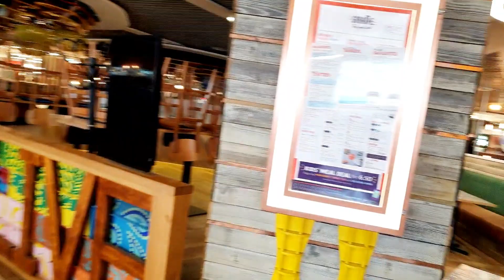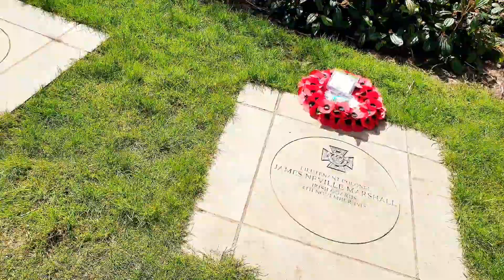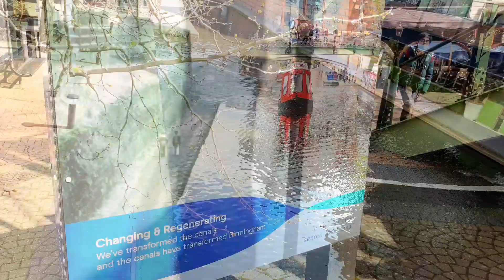Birmingham As Lockdown Eases In England Today | Birmingham UK | Non-Essential Shops Reopen In UK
Birmingham As Lockdown Eases In England Today | Birmingham UK | Birmingham Town Centre Post Lockdown | Non-Essential Shops Reopen In UK
birmingham City Centre,  birmingham bull ring, england,United Kingdom, UK, post lockdown, lockdown restrictions lifted, lockdown eased

Hi guys!
As today was the first day of lockdown being eased here in UK so I went to the town to make a short videp of how it looks like post lockdown.

Musician: ASHUTOSHMusic: V
Musician: Weary Eyes
Musician: @iksonmusic